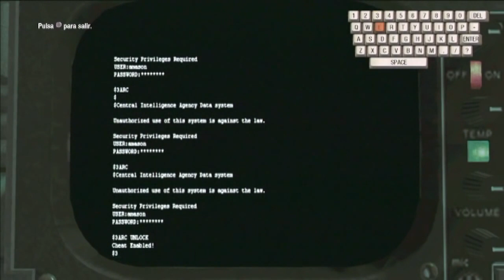Black Ops 1, el lado oscuro de la saga Call of Duty - Análisis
CallOfDuty BlackOps vino a intentar darle un lavado cara a la saga, volviéndola más oscura, yéndose a guerra fría, pero, a su vez queriendo aprovechar los méritos y el buen camino que habían marcado sus antecesores (Los dos primeros Modern Warfare). Este videojuego continuó el nuevo canon en el que todo lo visto en anteriores videojuegos no formaría parte de las nuevas historias que estableció Call of Duty 4.

🎬ME SACO LA NUCLEAR con la SPAS 12 de MW2 | COHETE V2 con TODAS LAS ARMAS - J. NARANJITO

🎬PASÁNDOLA BIEN con la MP5 de ORO de CALL OF DUTY MODERN WARFARE | ROAD TO DAMASCO (11/39)